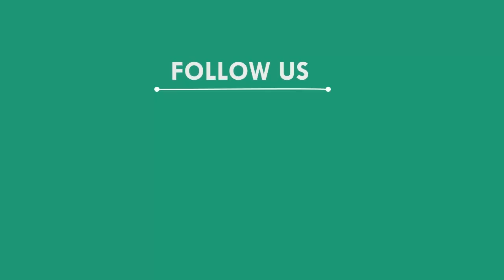୯ଜଣ ଦେଶୀ ମଦ ବେପାରୀଙ୍କୁ ଗିରଫ କଲା ଅବକାରୀ ବିଭାଗ, ଢେଙ୍କାନାଳ || DHENKANAL NEWS